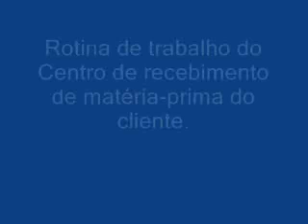Faster and safer loads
palletizing with Slip-Stop, is much easier, safer and cost effective.